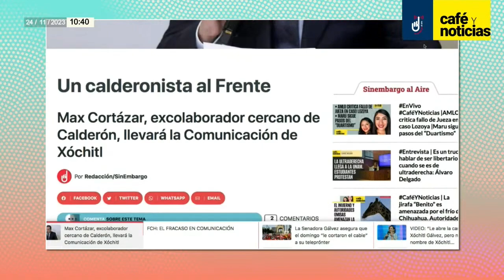CaféYNoticias | Maximiliano Cortázar, quien trabajó con Fox y Calderón, se une a campaña de Xóchitl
La periodista Perla Velázquez informa para “Café y Noticias” sobre el anuncio de Xóchitl Gálvez, quien integra a su equipo a Maximiliano Cortázar Lara, panista que formó parte de candidaturas como la de Vicente Fox Quesada y más tarde de la de Felipe Calderón Hinojosa.